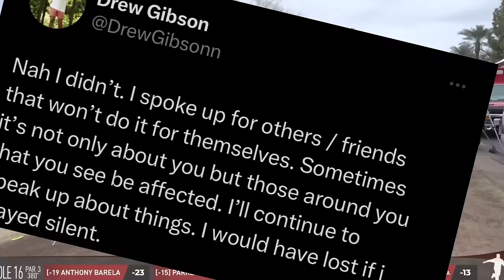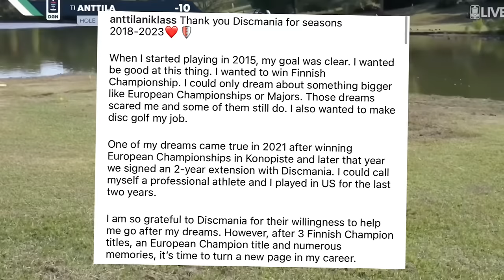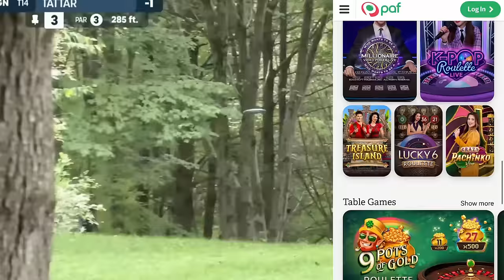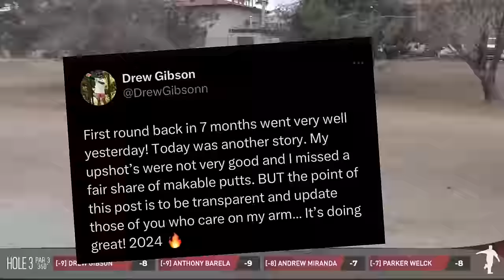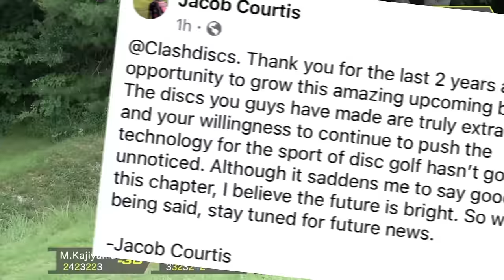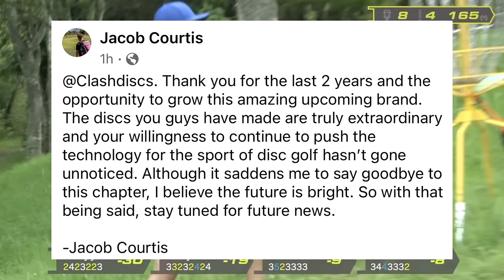Kristin Tattar Gets Into Controversy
This Week In Disc Golf Niklas Antilla tricked the entire disc golf, Kristin Tattar's new sponsor started some disc golf drama, the off season is officially wrapped up and SO MUCH MORE only on The Disc Golf World